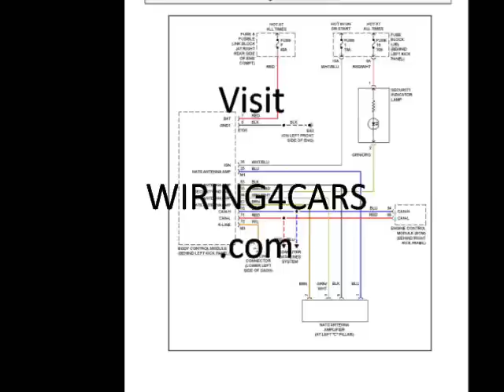Free Acura Wiring Diagrams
Totally Free Acura Wiring Diagrams